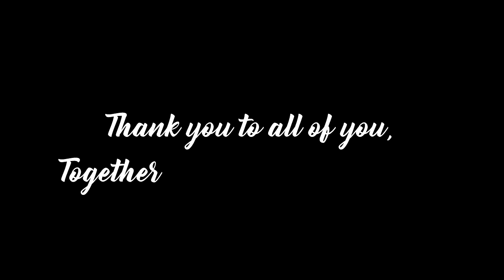BSSC Earth Hour "Save The Future" Part 2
Still got the BSSC Earth Hour vibes?
Check out the After Movie!

Thank you everyone who has participated and supported BSSC Earth Hour "Save The  Future"!

Now, this After Movie is designated for you, so sit back and relax~

SEE YOU AT THE NEXT BSSC EARTH HOUR!

BSSC Earth Hour? SAVE THE FUTURE!